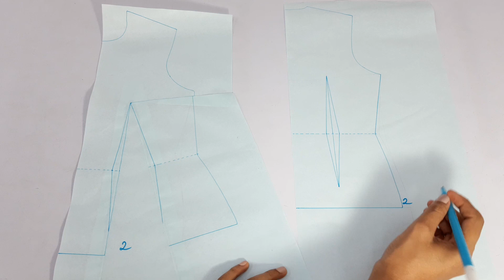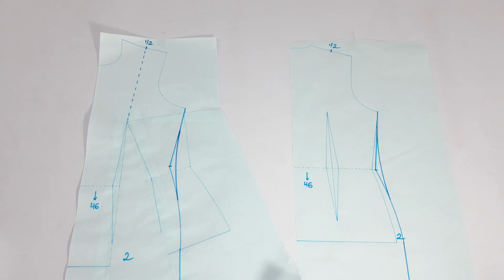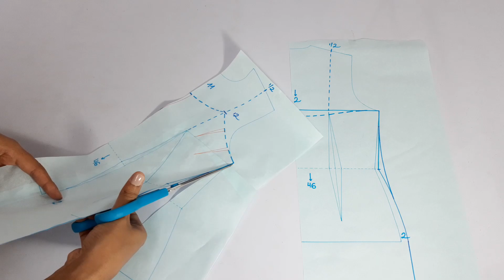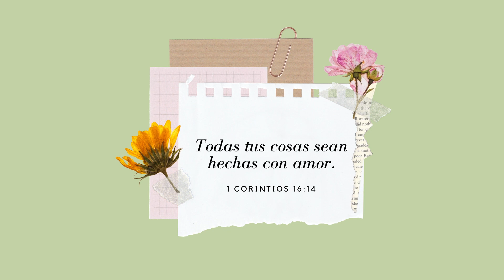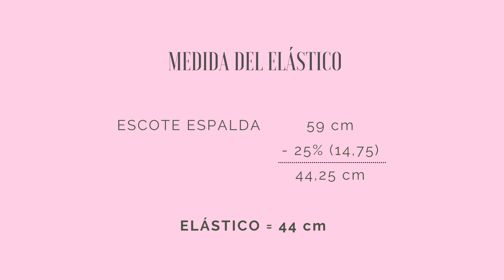VESTIDO DE TIRANTES MULTIUSOS PARA DAMA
𝐓𝐨𝐝𝐚𝐬 𝐭𝐮𝐬 𝐜𝐨𝐬𝐚𝐬 𝐬𝐞𝐚𝐧 𝐡𝐞𝐜𝐡𝐚𝐬 𝐜𝐨𝐧 𝐚𝐦𝐨𝐫. 𝟏 𝐂𝐨𝐫𝐢𝐧𝐭𝐢𝐨𝐬 𝟏𝟔:𝟏𝟒🩷